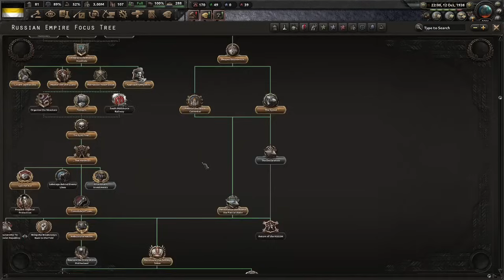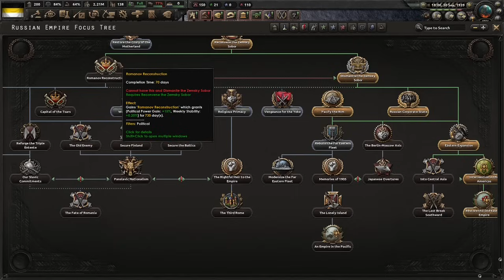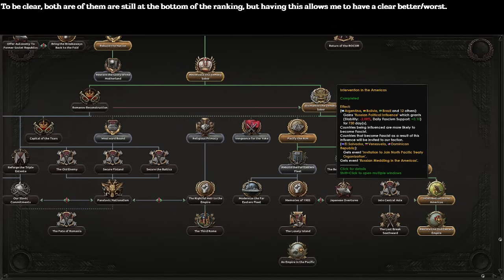Is Dismantling the Zemsky Sobor the WORST Soviet Path? - Hoi4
Today in the Soviet Union, it's time for Stalin to fall. Faraway from Moscow in Siberia the White Exiles will rally their forces, rebuild their shattered support base. And when he is most distracted, reignite their fight once more.

Once victory has been secured, a Zemsky Sobor will be assembled to determine a new leader. And that's where we come in, as we will be looking at dismantling the new parliament. We're going to see what's good about it, what's not. And finally figure out if this path truely is the worst one the Soviets have.

Music used from:
A Hat in Time: [2017]

31-05-24.